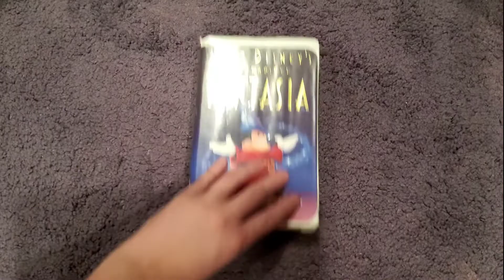Fantasia (1940): VHS Review